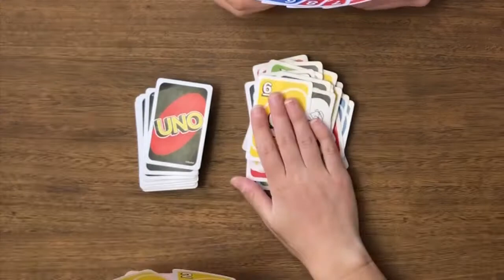How to Play Spicy UNO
I know you’ve played UNO before, but watch this video to learn how to play it the SPICY way!